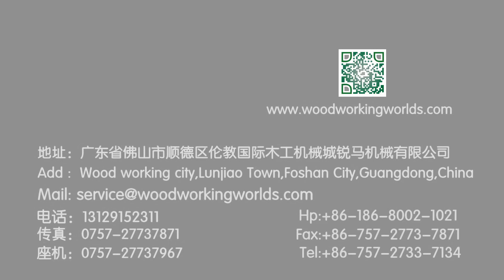MJ 200I Slab recovery machine